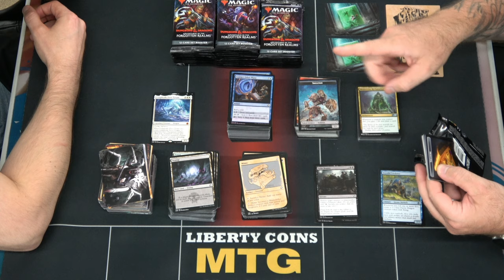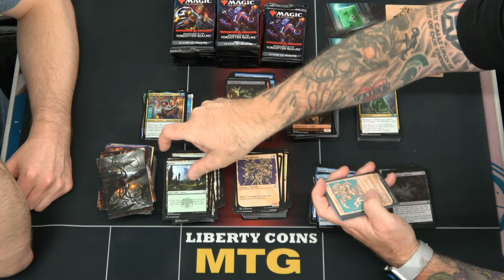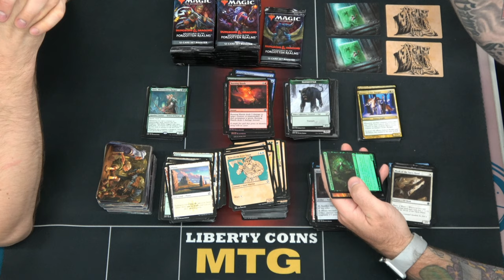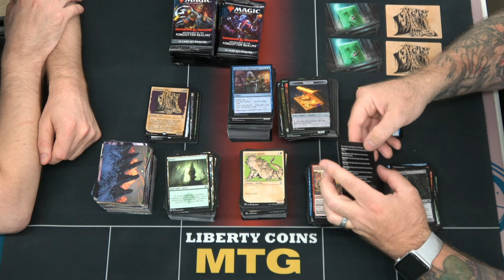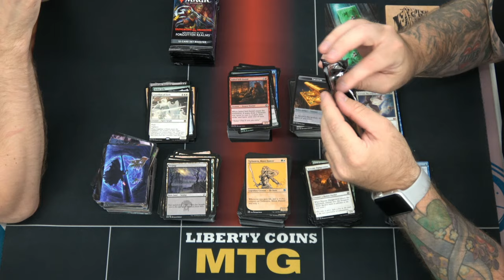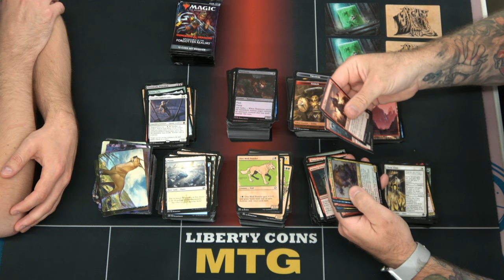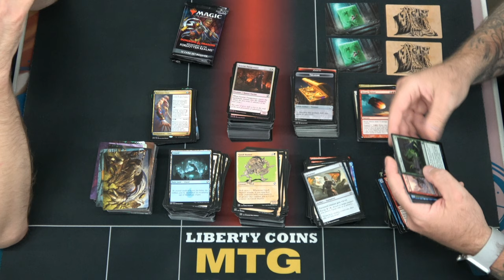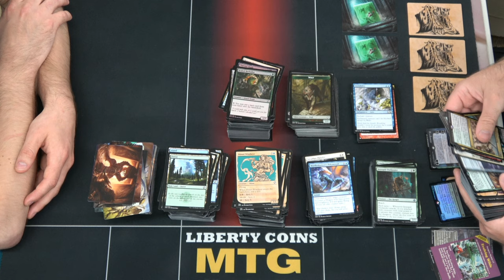Adventures in the Forgotten Realms Set Booster Box Opening #6